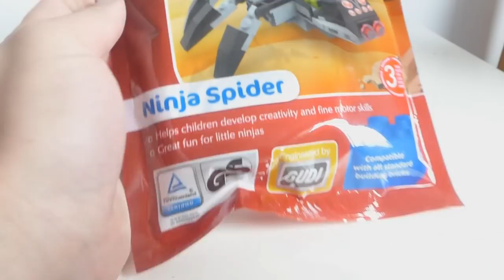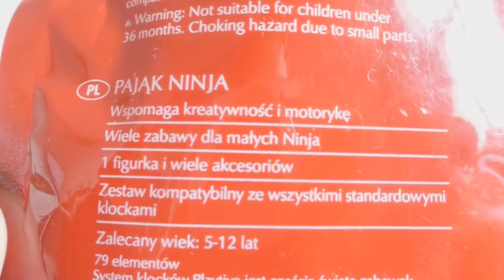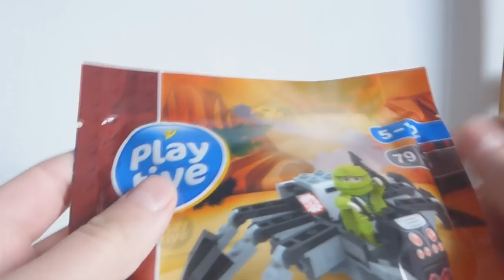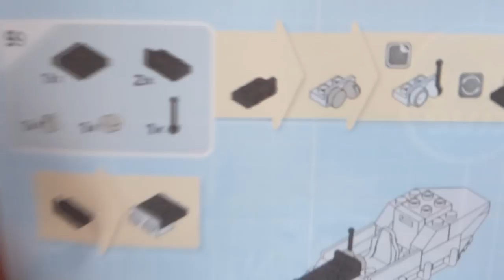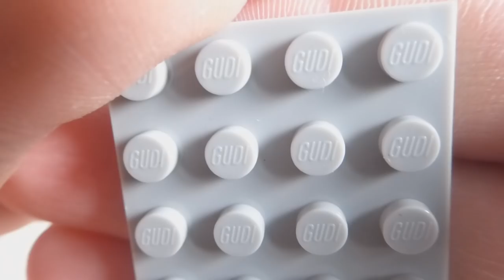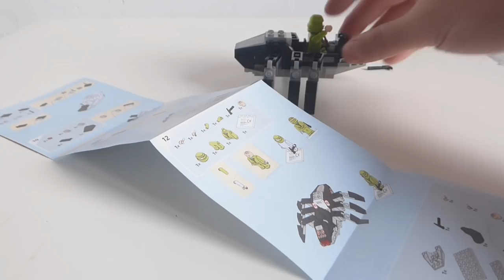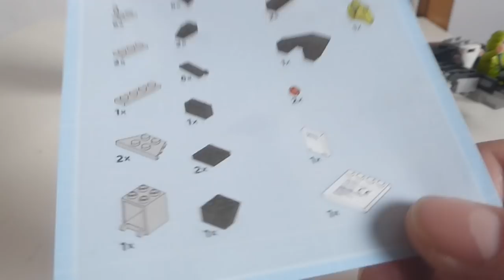Klocki PLAY TIVE z LIDLA i Pająk Ninja !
Gdyby nie naklejki, gdyby nie słaby hipek, gdyby nie słupek, gdyby nie poprzeczka ...
Ale generalnie jest całkiem dobrze ! O dziwo ;p